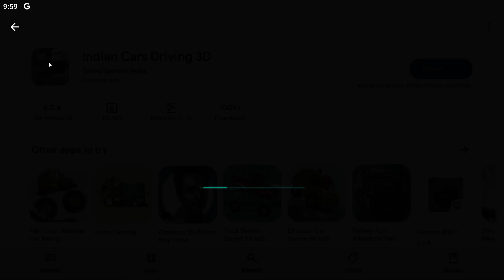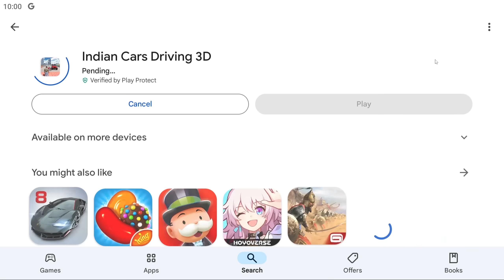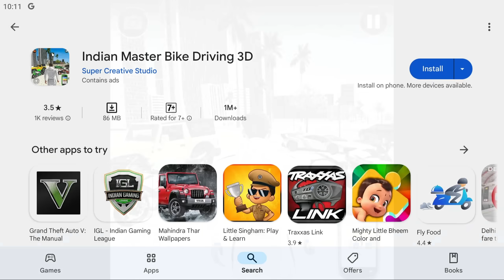TRYING GAMES LIKE INDIAN BIKE DRIVING 3D😨| INDIAN BIKE DRIVING 3D #4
indian bike driving 3d copy games
games like indian bike driving 3d
new game like indian bike driving 3d
game like indian bike driving 3d
indian car and bike simulator game
indian car and bike simulator
indian games,indian car and bike driving
indian car and bike driving ctiv
indian bike driving 3d like games